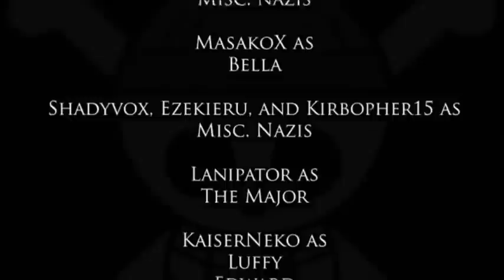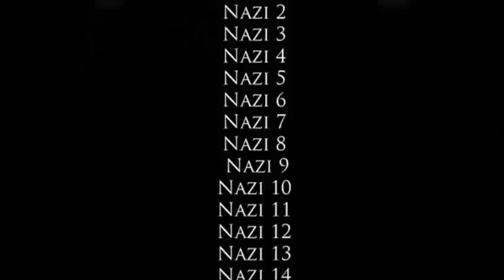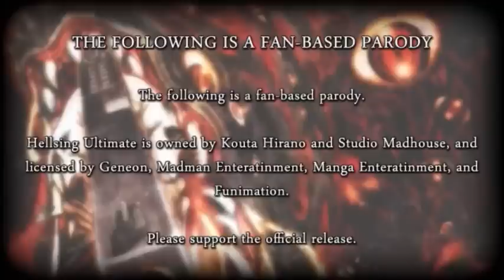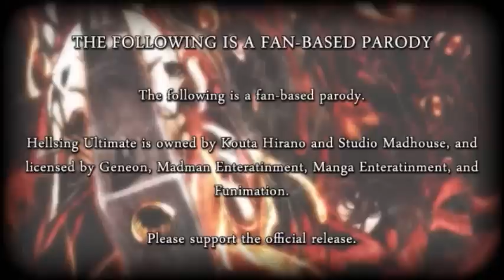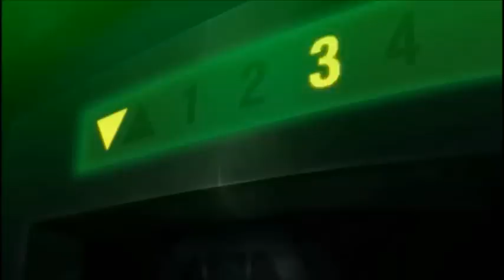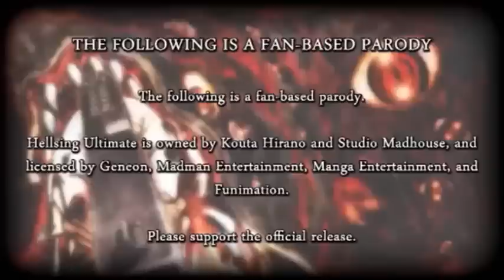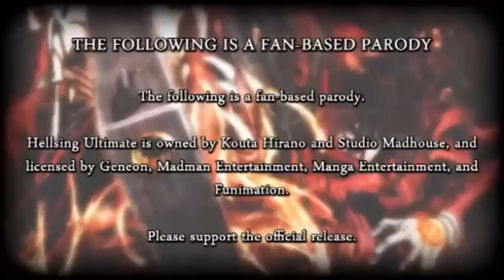Hellsing Ultimate Abridged Episode 1-4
Guys, please stop quoting the video. Everyone just watched the exact same thing. There's no need to quote something you literally just watched. And any comment that does will be removed.

0:49 "Party Party Party" by Andrew W.K.
5:27 "Feel So Numb" by Rob Zombie
10:44 "We Are!" by Hiroshi Kitadani
12:06 "Nobody" by Skindred
22:55 "Dragula" by Rob Zombie
23:50 Colossus Battle Theme from God of War II OST
32:46 "I Know You Want Me" by Pitbull
36:32 "A Left Foot Trapped in a Sensual Seduction" Alucard's theme from the Hellsing anime
44:00 "Bitch" by Meridith Brooks
46:19 Königgrätzer Marsch
54:49 "Shoot to Thrill" by AC/DC
55:35 "In The Hall of the Mountain King" from the Social Network
58:24 "The Planets - Mars, the Bringer of War" by Gustav Holst

The following is a fan-based parody created by Team Four Star, I simply compiled the episodes into an easy to watch movie.

Hellsing Ultimate is owned by Kouta Hirano and Studio Madhouse, and licensed by Geneon, Madman Entertainment, Manga Entertainment, and Funimation.